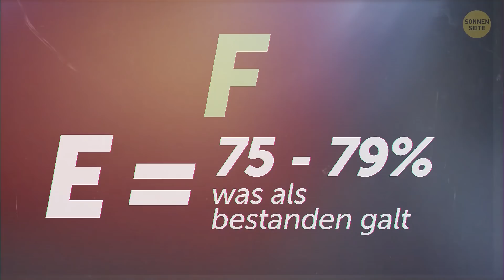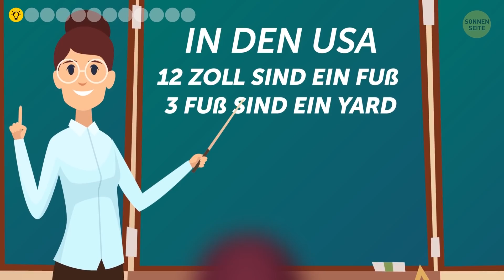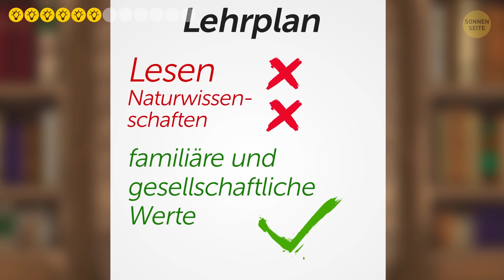Warum es im amerikanischen Notensystem kein E gibt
Das Zeugnis rückt näher, doch statt Zahlen wie wir erhalten die amerikanischen Kinder Buchstaben als Noten. Glatte Einsen sind bei ihnen As. Ein paar Bs statt Zweien dazwischen. Und Mama und Papa werden sauer, wenn sie Cs und Ds nach Hause bringen oder Gott bewahre ein F! Warte mal, was ist denn aus dem E geworden?
Nun, die einfache Antwort ist, dass F für „failure“ zu gut Deutsch „durchgefallen“ steht. Lehrer wollten vermeiden, dass das E als „Exzellent“ missinterpretiert wird. In Middle School, High school und College kommen dann Prozentzahlen ins Spiel. Armes einsames E!

ZEITMARKEN:
Die kurze Antwort 0:25
E wurde nicht immer ausgeschlossen 1:07
Fakten über amerikanische Schulen:
Die Maßeinheiten 2:41
Kleiderordnung und Schuluniformen 3:05
Die Struktur des amerikanischen Schulsystems 3:47
Das akademische Jahr in den USA 4:43
Amerikas erste Schule ist fast 400 Jahre alt! 5:33
Frühe US „Akademiker“ 6:12
Pre-School 6:40
Der amerikanische Arbeitsplatz und höhere Bildung 7:23
Exkursionen 7:54
Schulsport 8:37
Entspanntes Lernumfeld 9:24
Jeder Staat ist anders 10:01